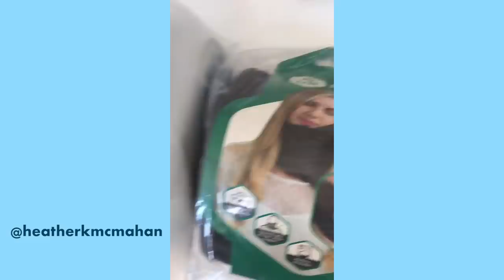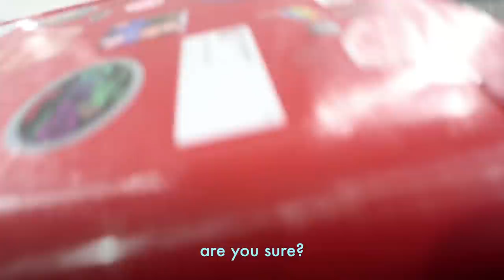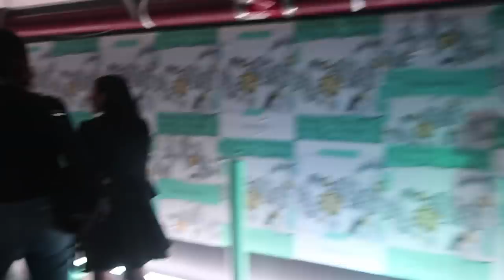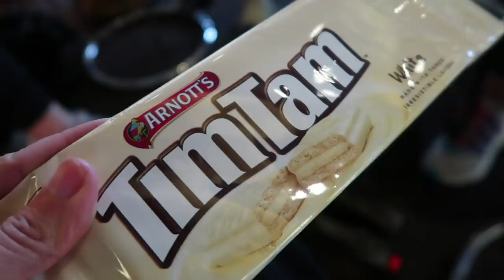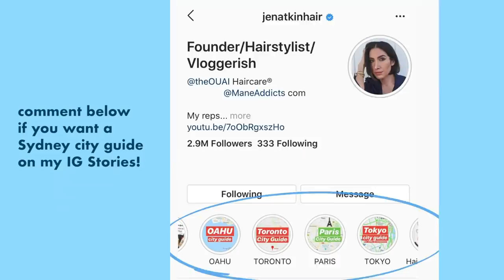24 Hours In Sydney w/ Kendall Jenner & Mary Phillips | Jen Atkin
The One With... two long flights, one photoshoot, one Tiffany & Co. party; and many, MANY Tim Tam Slams all in 24 hours in Sydney, Australia. Guys am I getting better at this vlogging thing or what??

As always let me know what you wanna see more of!

Starting her career in Hollywood, Jen quickly began working with the most influential stars, including Kim, Khloe, and Kourtney Kardashian, Katy Perry, Jessica Alba, and Jennifer Lopez. Today, with over 2.7mm followers on social media, she’s what the New York Times calls “The Most Influential Hairstylist in the World,” counting top models Chrissy Teigen, Kendall and Kylie Jenner, and Gigi and Bella Hadid as some of her most loyal clientele. Jen is also the founder of ManeAddicts.com and haircare brand OUAI.